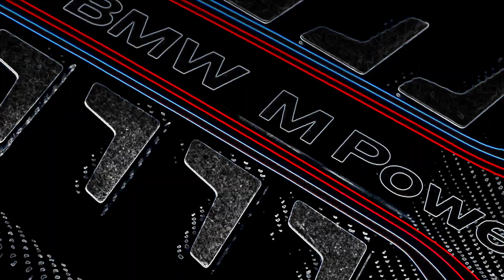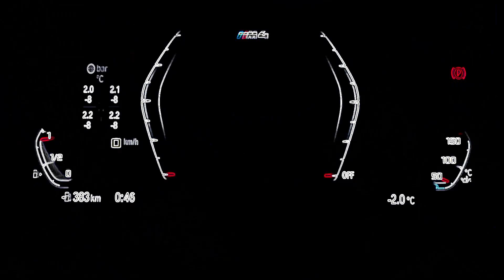NEW 2024 BMW 4 Series M Performance Ultimate Luxury Coupe - Exterior and Interior (Vocoded)